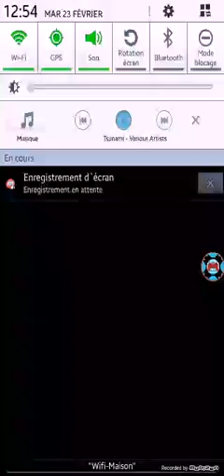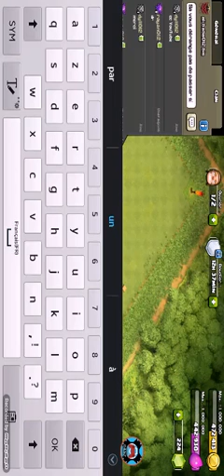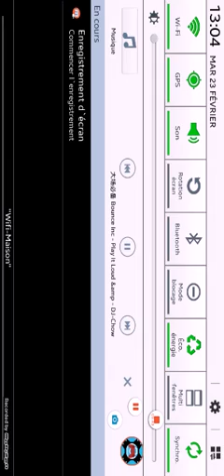Vidéos pour le plaisir